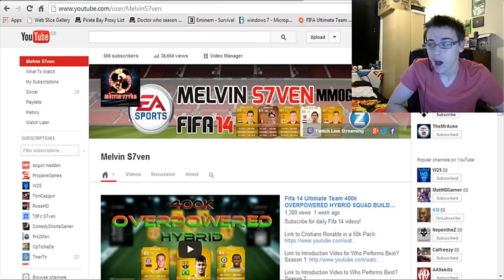THANKS FOR 500 SUBS and GIVEAWAY AND SETUP VIDEO COMING SOON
Enter these free giveaways for a chance to win some INSANE prizes
To send my Ronaldo in a Pack video to Matt HD Gamer tweet him the URL and make sure you state clearly "Pack Reaction Video" somewhere in the tweet, Thankyou to anyone who sends it, it is really appreciated! :D